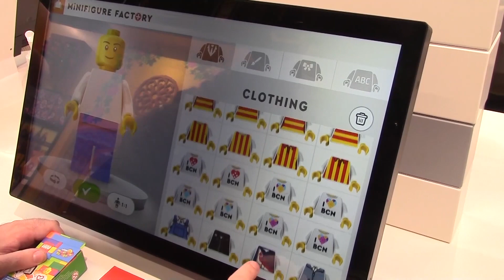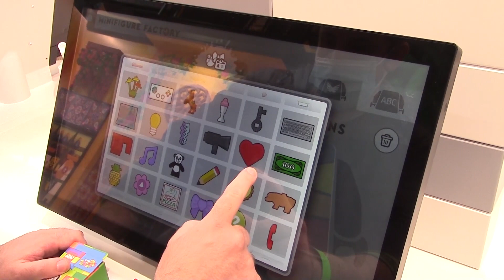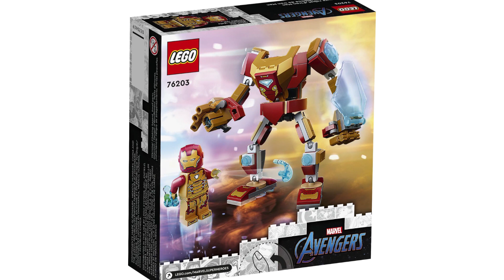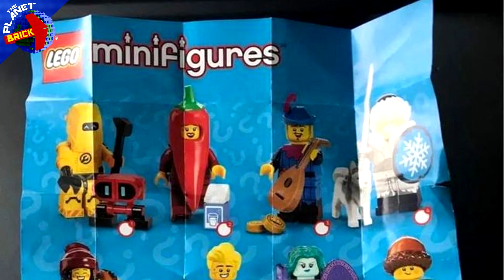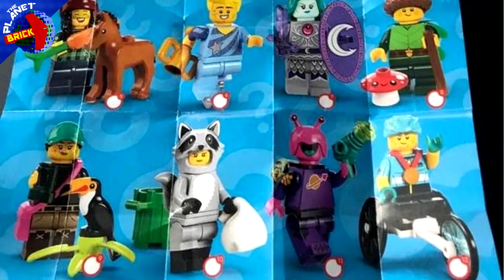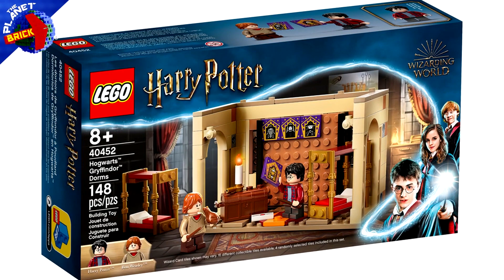THE PLANET BRICK | EPISODIO 59: LA TIENDA LEGO DE BARCELONA Y UN MONTÓN DE NOVEDADES. [PODCAST]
¡Hola y bienvenid@s a tod@s l@s fanátic@s del bloque y por ende de LEGO, somos The Planet Brick, y estamos de vuelta con un nuevo podcast! Hoy toca hablar de la inauguración de la LEGO FLAGSHIP STORE de BARCELONA, de todas las novedades de LEGO, de Brickling, nuevos Mechas de MARVEL para 2022, novedades de Star Wars y de una increíble exposición en el Centro Comercial de Madrid. ¡No os lo podéis perder!

Así que sintonizad vuestra radio o abrid YouTube que vamos a arrancar una semana más con nuestro Podcast. ¡Todo esto y mucho más en este nuevo episodio de THE PLANET BRICK!

[QUIENES SOMOS THE PLANET BRICK]
Josh Herrero, Motion Piece, AGBrick y Omar (Jowiz)

Capítulos:
0:00 INTRO Y BIENVENIDA.
2:26 LEGO FLAGSHIP STORE BARCELONA.
16:28 NUEVOS MECHS DE MARVEL PARA 2022.
29:03 NOTICIAS NOVIEMBRE.
43:07 PROYECTOS DE LEGO IDEAS QUE LLEGAN A 10K.
44:15 NOVEDADES STAR WARS.
46:00 EXPOSICIÓN LEGO EN MADRID.
49:47 RONDA 2 DE SETS DE BRICKLINK.
58:25 NOTICIA IMPORTANTE: TPB TE NECESITA.
1:00:22 PREGUNTAS Y RESPUESTAS.
1:07:03 ¡HASTA LEGO!